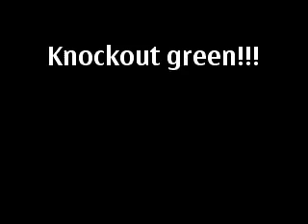Margret - Mayday Hospital in Croydon - Women of Croydon